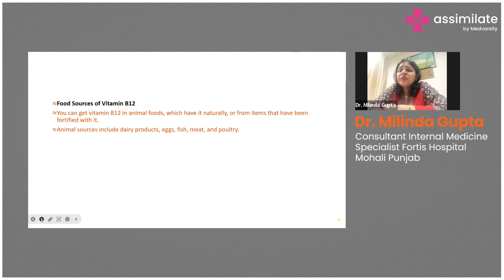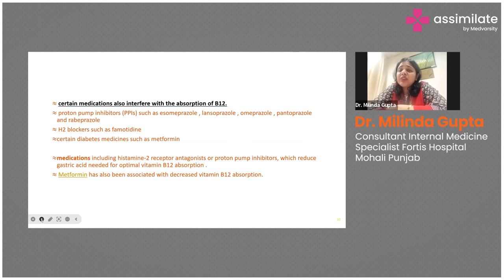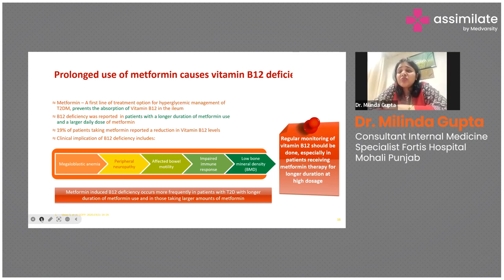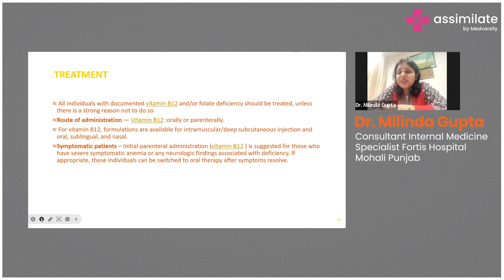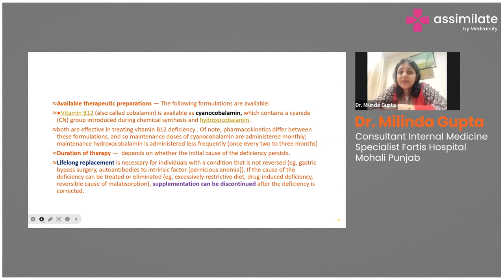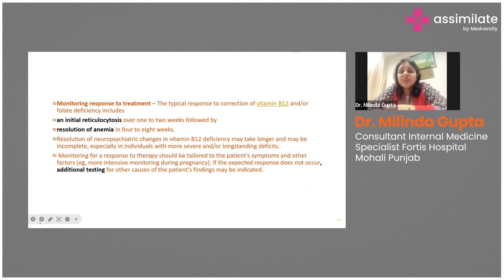Understanding about Vitamin B12 | Medical Case Discussion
Vitamin B12, also known as cobalamin, is a crucial water-soluble vitamin that plays a fundamental role in various bodily functions. It is essential for the formation of red blood cells, neurological function, and the synthesis of DNA. Vitamin B12 is primarily found in animal-based foods, including meat, fish, dairy products, and eggs.

A deficiency in Vitamin B12 can lead to significant health issues, such as anemia, fatigue, weakness, and neurological disturbances. Individuals at a higher risk of Vitamin B12 deficiency include those following strict vegetarian or vegan diets, older adults, and individuals with certain gastrointestinal conditions that affect nutrient absorption. To ensure adequate intake, B12 supplements or fortified foods may be recommended for those with identified risk factors or dietary restrictions.

Listen to Dr. Milinda Gupta, Consultant Internal Medicine Specialist, Fortis Hospital Mohali, Punjab, briefing us on vitamin B12.